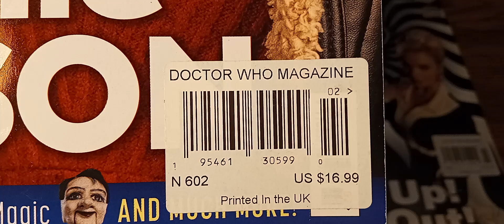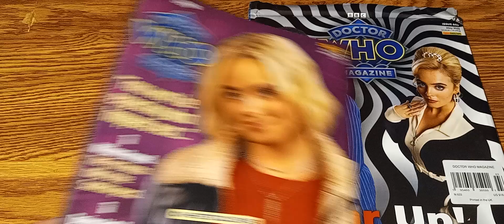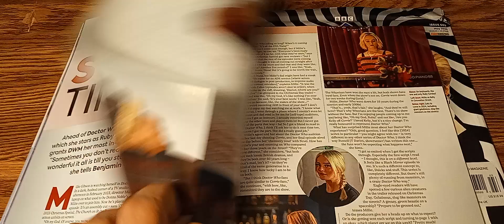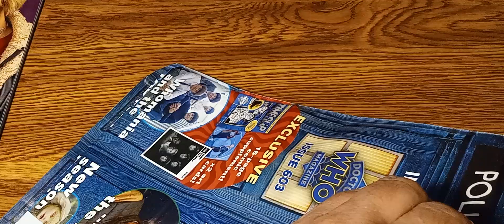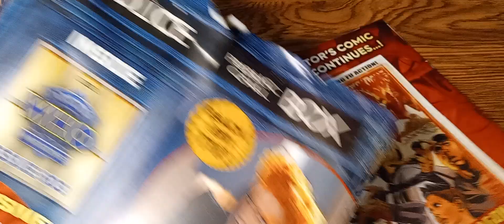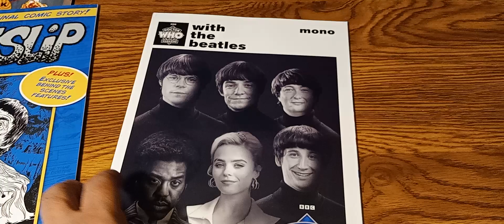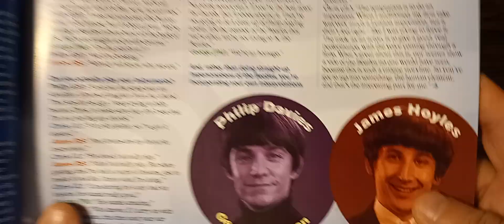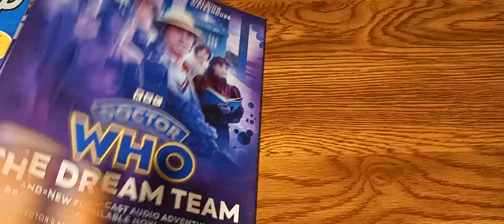A look at DOCTOR WHO MAGAZINE #602 and #603 -- Does this look like the Beatles to you?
A look at the two most recent issues of DOCTOR WHO MAGAZINE, #602 and #603.